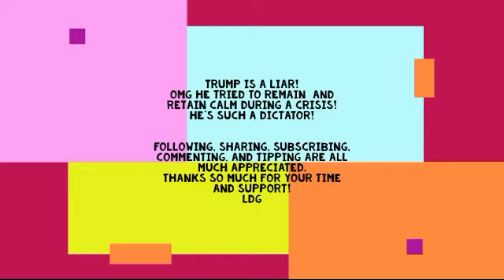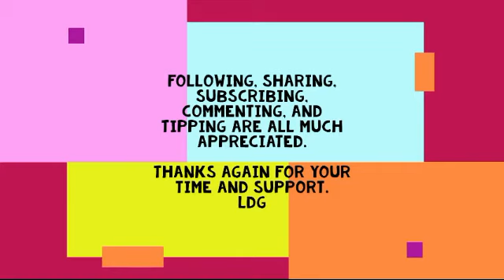Trump IS such a LIAR! What a Freaking Dictator! Another LDG rant.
Another Rant about stuff I am reading this morning, after working on my next vid for Saturday.
I don't know about you but I have a tendency to look sideways at anyone wildly waving gloom and doom.

Isn't there enough chaos without demanding the president create more?  Besides that they didn't seem to need any help with that either. (TP Shortage, can't find PPE, People losing livelihoods, need I go on?)

OOO this ranting stuff is feeling pretty good.
However, I do have some articles and another fun video in the works.

LDG